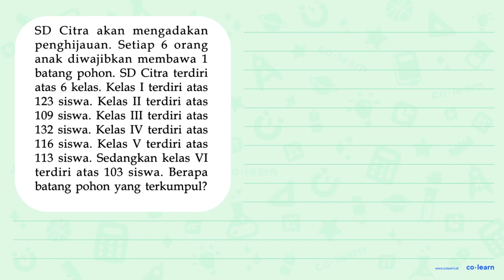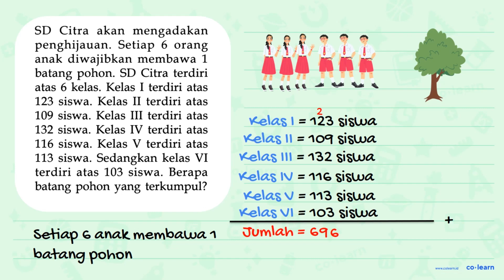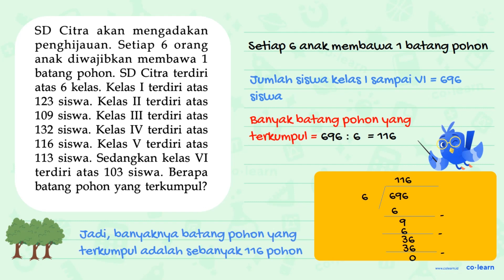SD Citra akan mengadakan penghijauan. Setiap 6 orang anak diwajibkan membawa 1 batang pohon . SD ...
SD Citra akan mengadakan penghijauan. Setiap 6 orang anak diwajibkan membawa 1 batang pohon . SD Citra terdiri atas 6 kelas. Kelas I terdiri atas 123 siswa. Kelas II terdiri atas 109 siswa. Kelas III terdiri atas 132 siswa. Kelas IV terdiri atas 116 siswa. Kelas V terdiri atas 113 siswa. Sedangkan kelas VI terdiri atas 103 Siswa. Berapa batang pohon yang terkumpul?

Topik atau Materi: Menyelesaikan masalah bilangan bulat - Bilangan Bulat - Aritmatika - Matematika Kelas 6 SD - KTSP

Sumber Soal: Matematika Kelas 6, KTSP, DPU, 2008 , Depdiknas

00:00 : Bedah Soal
01:00 : Konsep, rumus dan pengertian Menyelesaikan masalah bilangan bulat
01:18 : Langkah penyelesaian soal
02:54 : Jawaban akhir
03:24 : Penutup